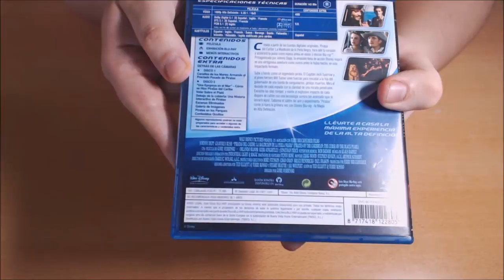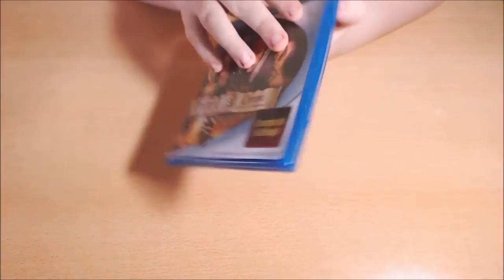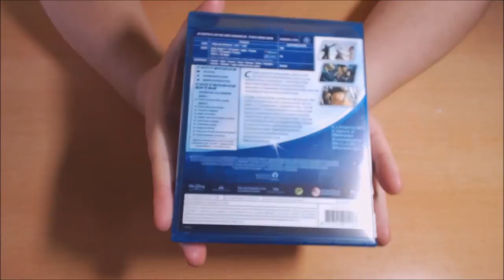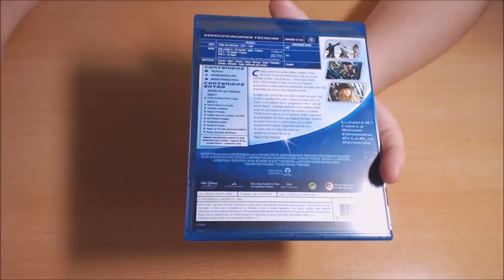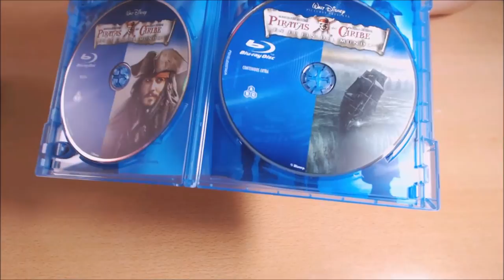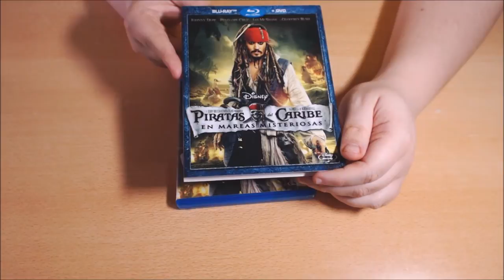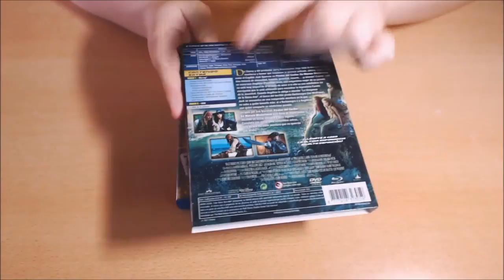UNBOX - Saga Piratas del Caribe (1-4).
TITULO: UNBOX - Saga Piratas del Caribe (1-4).